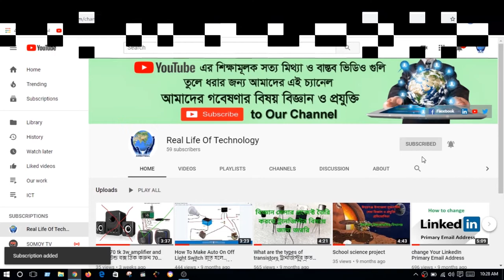How to make Cute Walking Robot, it's very easy,This is a very simple, DC motor power 9v battery ...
In this video I want to show you how to create the simplest and most beautiful walking robot, powered by a single 9V battery

Make a cute and simple walking robot with a gear DC motor powered by a 9v battery. It is a wonderful cute DIY toy for kids and very easy to make.

Hello Friend..আপনার সন্তানের স্মৃতিশক্তি এবং মেধা বাড়ানোর জন্য , শিশুর খেলার জিনিস বাজার থেকে কিনে না দিয়ে, নিজে তৈরি করতে সুযোগ করে দিন, এতে শিশু জ্ঞান ও স্মৃতিশক্তি বাড়বে ,
শিশুর খেলার জিনিস ভেঙ্গে ফেললে শিশুকে বকা না দিয়ে, এবং এগুলো না ফেলে দিয়ে, এগুলো দিয়ে নতুন কিছু তৈরি করার সুযোগ করে দিন, এতে শিশু জ্ঞান ও স্মৃতিশক্তি বাড়বে ,
বর্তমান যুগের সাথে তাল মিলিয়ে চলার জন্য, এক্সট্রা এক্সপেরিয়েন্স খুবই জরুরী …
এরকম শিশুদের শিক্ষামূলক ভিডিওগুলি পেতে আমাদের চ্যানেলর সাথেই থাকুন, লাইক এবং শেয়ার করে অন্যকে দেখার সুযোগ করে দিন